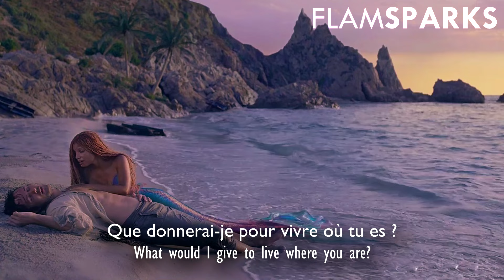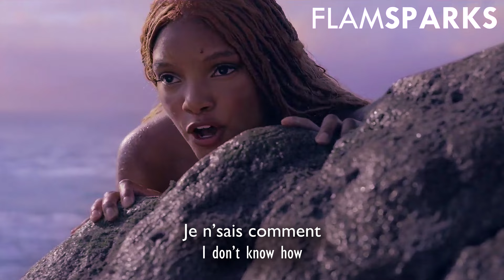Part of Your World | reprise (Canadian French) Lyrics & Translation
Title: Parmi ces gens (Reprise) (Among those people (Reprise))
Ariel: Audrey-Louise Beauséjour - @audreylouiseB

fuck